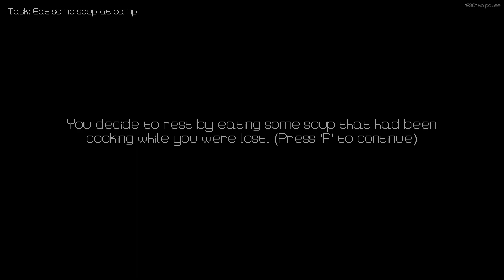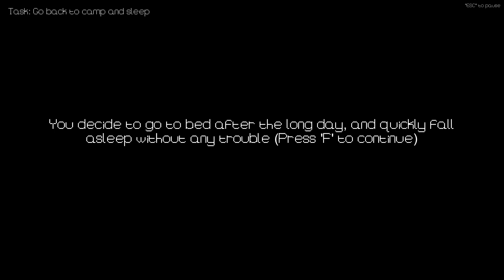The Outhouse (Full Game, No Commentary)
"This was the developer's first game and I am happy to say I had a good experience.

Spoiler alert, I found it interesting that 2 of the three endings had nothing to do with the paranormal. When I was walking through the private path to the outhouse I was surprised someone had fired a gun at me and not a ghost going 'BLEEEHH' in my face.

The only real issue I had was I couldn't bypass the fallen tree. I could easily get around it, in fact, I was able to step up onto it before being blocked by an invisible wall. I would suggest getting some bigger tree models and placing rocks into a position where if the tree falls down, the rocks will stop the player from attempting to get around the tree.

Other than that, it was a good first game."